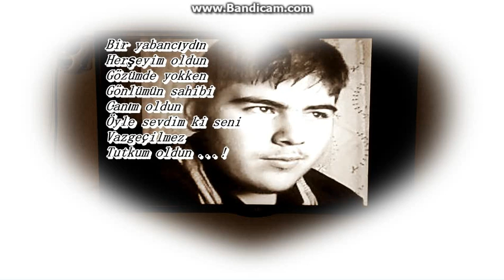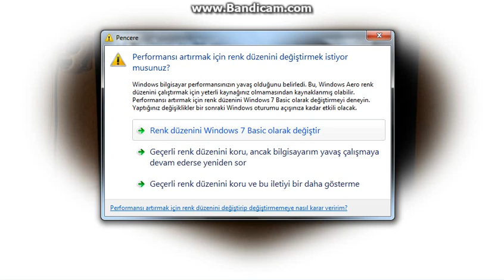Eray Kırmızı Hatırlarım eski günleri sevgilim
Bagış:IBAN:TR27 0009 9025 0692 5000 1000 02 Eğer videoyu begendiyseniz like atmayı
Begenmediyseniz dislike atmayı
Eğer hala daha kanala abone değilseniz

Bir sonraki video da görüşmek üzere hoşçakalın

Resmi Snapchat : eray-22hn723
Resmi Viatori : eray-22hn723